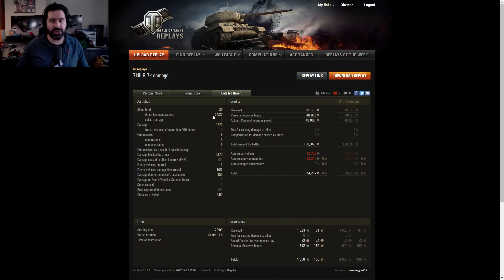Paris'te Bagetini Sıvazlayan Kranvagn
Girdi bir deliğe çıkmıyor
Düşman ne idüğünü bilmiyor